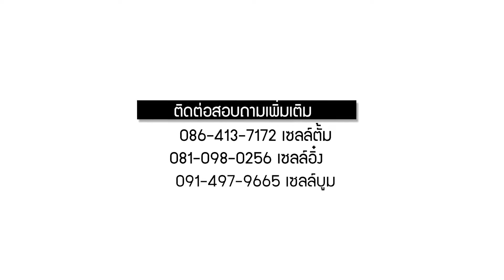รีวิวฝาท้ายไฟฟ้าตรงรุ่น BMW Series 5 - Autolifttech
🔥 ศูนย์ประดับยนต์ครบวงจร 🔥
☑ อุปกรณ์ติดรถยนต์ที่ทันสมัยมากมาย
☑ แอุปกรณ์ตกแต่ง ออฟชั่นเสริมอื่นๆ

☑ มีหลายรุ่นรถให้เลือกใช้งาน

☑ รับประกันคุณภาพเเละงานติดตั้ง

☑ ศูนย์บริการที่ได้มารตราฐาน

 เปิดรับสมัครตัวแทนแล้ววันนี้ ทั่วประเทศ

☑สำหรับ ใครที่กำลังมองหาโอกาศใหม่ๆทางธุรกิจ

☑ยังไม่มีแบรนด์ หรือแนวทางการจัดวางระบบหน้าร้าน

☑แนวทาง ช่องทางทางการตลาด

☑ยินดีให้คำปรึกษา สำหรับตัวแทน